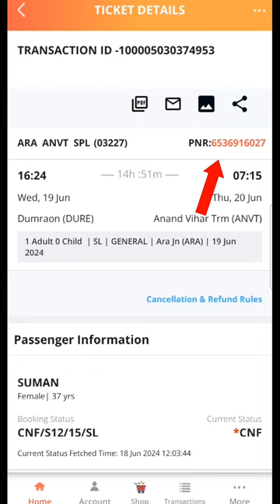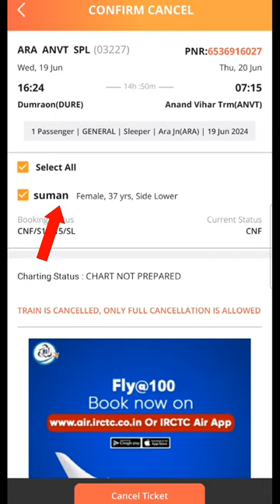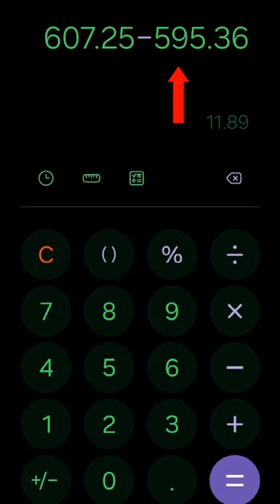ट्रेन कैंसिल होने पर क्या करे | Train Cancelled Rules | Train Cancel Hone Par Refund Kaise Milega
नमस्कार दोस्तों इस वीडियो में मैंने बताया है की ट्रेन की कैंसिल होने के बाद जो ऑनलाइन टिकट बुक करते हैं उसका रिफंड कब आता है कितने समय में आता है और कितना आता है मुझे आशा है कि यह वीडियो आपके लिए हेल्पफुल होगी

Hello friends in this video I have told that after the cancellation of train, when the refund of online ticket booked comes, in how much time it comes and how much it comes. I hope this video will be helpful for you.